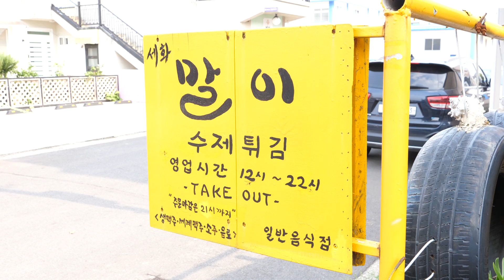명품 흑돼지 통삼겹 튀김 (feat 떡볶이) / 제주시 구좌읍 세화리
촬영당일 77,000원짜리 제주산 흑돼지 삼겹살에서 8조각밖에 나오지 않은 통삼겹살 튀김입니다. 과정마다 정성스럽게 조리하고 깨끗한 기름에 튀겨냅니다. 바삭한 겉식감과 육즙이 가득하여 한입~제주 분식맛집입니다

최고의 화질로 길거리음식과 가성비 좋은 맛집영상을 생생하게 전하려 노력하고 있습니다. 더보기란에는 위치와 가격정보를 올리고 있습니다.

We are striving to vividly deliver images of street food and delicious restaurants in the best quality. The location and price information are listed in the more section.

price : 흑돼지 통삼겹 튀김 18,000원
            떡볶이                         5,000원